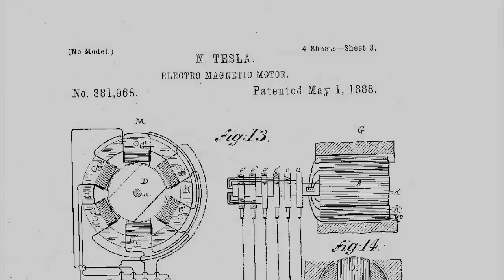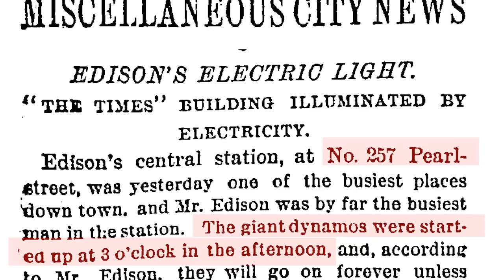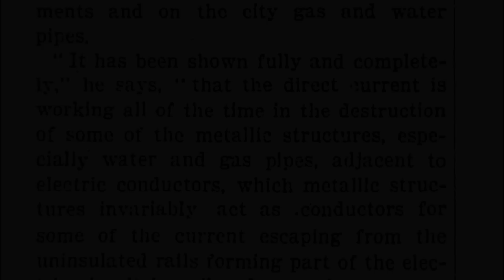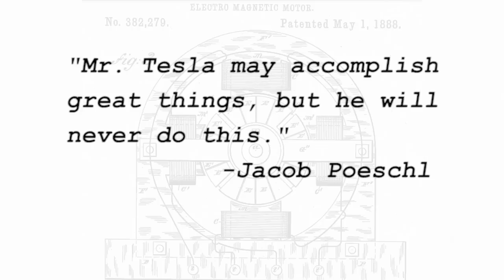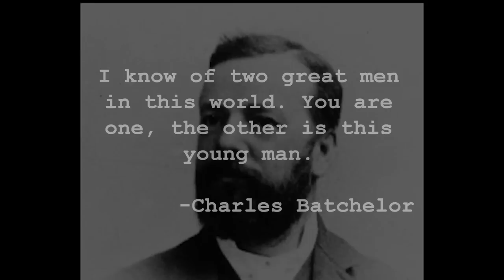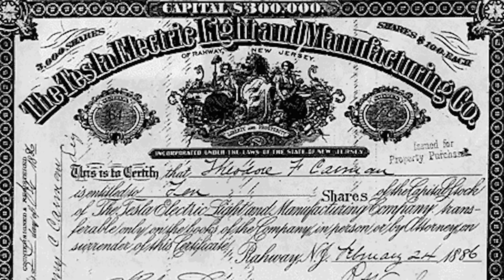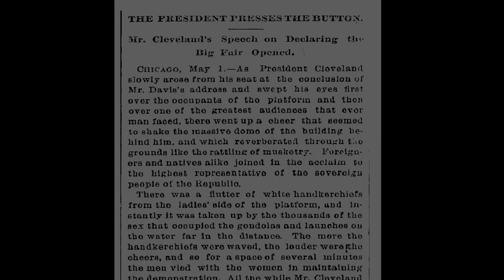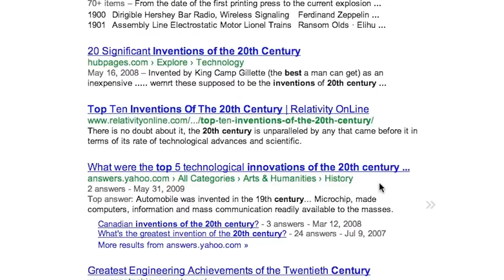National History Day 2013 1st Place Documentary - Nikola Tesla: Electrifying a New Era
This documentary received 1st Place in the Senior Group Documentary for National History Day 2013. This year's theme was, "Turning Points in History". Created by Ethan Perrin, Anand Nambakam, and Keving Nakahara; this documentary focused upon Nikola Tesla- the inventor of the Alternating Current system we use today. His inventions sparked a turning point in history, bringing electricity to all corners of the globe.